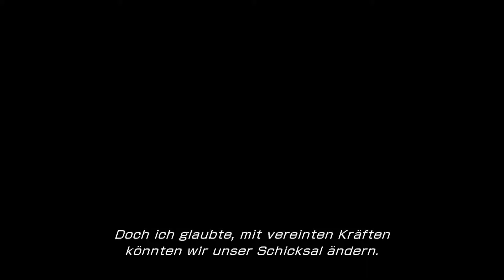Final Fantasy XIII Fanfilm Part 13